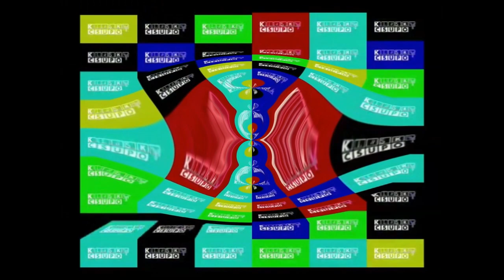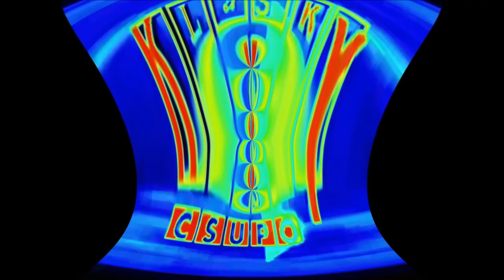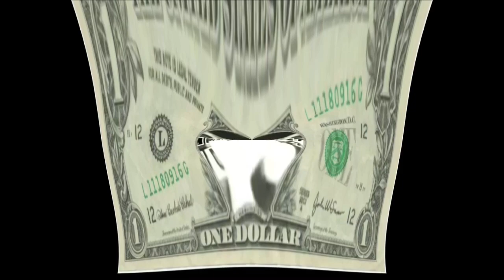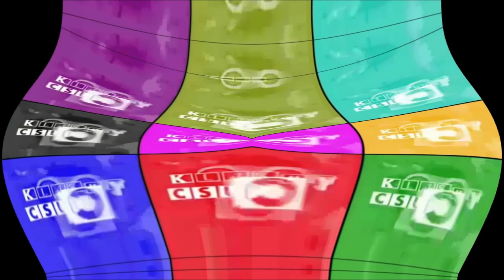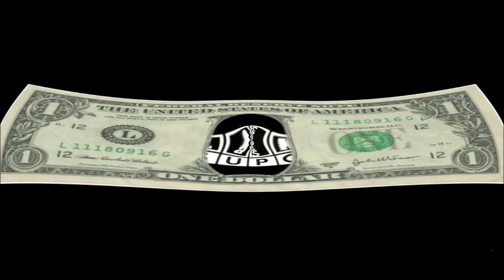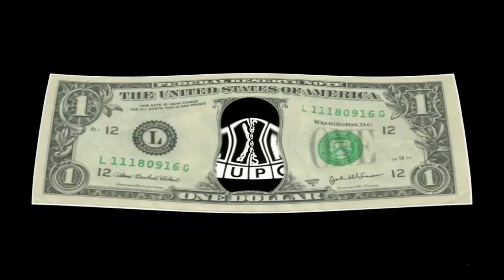Klasky Csupo Effects History in 3D Ripple^3